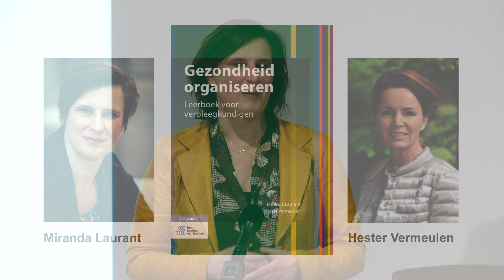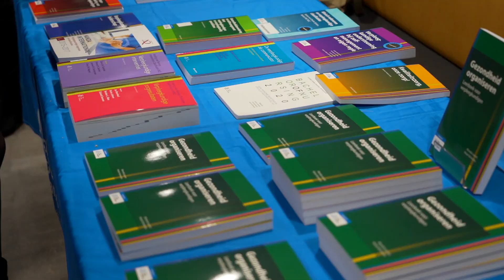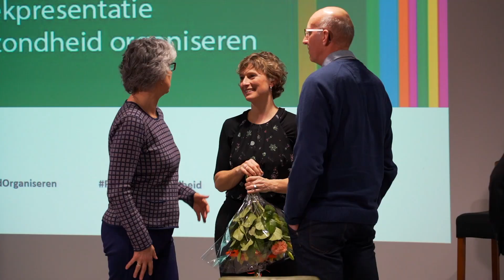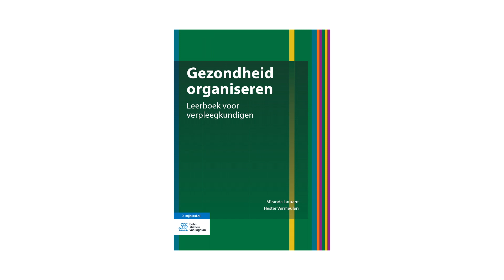Korte sfeerimpressie boekpresentatie Gezondheid Organiseren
Op woensdag 6 februari 2019 is het leerboek voor verpleegkundigen 'Gezondheid organiseren' van Miranda Laurant en Hester Vermeulen (redactie) gepresenteerd.
Tijdens de boekpresentatie gaat Machteld Huber in op de vraag wat positieve gezondheid betekent voor beleid en organisatie. Bekijk hier de uitgebreide versie van de boekpresentatie Gezondheid organiseren